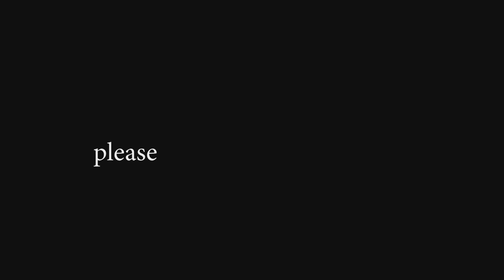Please Don't Call My Phone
Cinematic Reasoning Skills of @killemallordie_